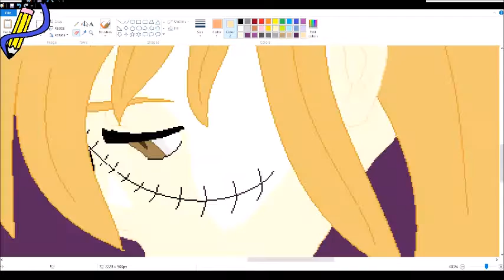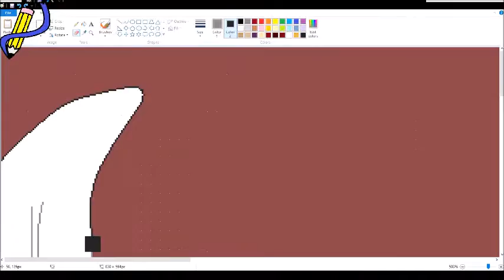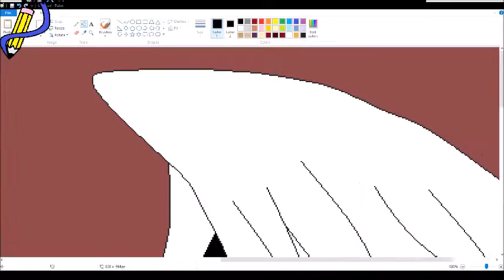Her Wings are Darker Than You Think (Base Speedpaint)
For those of you who don't know well a lot of you don't know. I have a lot of human ocs that I am pulling out of the archives. I really wanted to do an a anime base so this is what had happened. I'm Glad I brought Anna Back out it's been a while. After all she was one of my first ocs I had ever made.